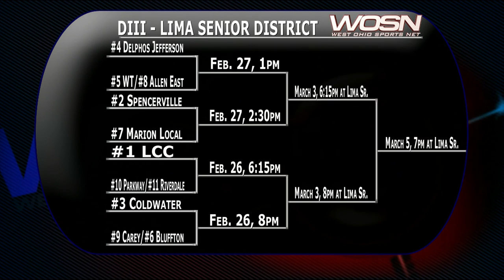Press Row 2-10-2016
Aaron Matthew (CMG) and Todd Walker (1150 WIMA) join Mark Kunz and Matt Finkel to discuss a variety of local sports topics!